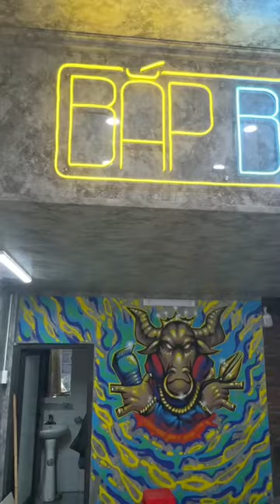Bắp Barbershop bằng graffiti & đèn Neon